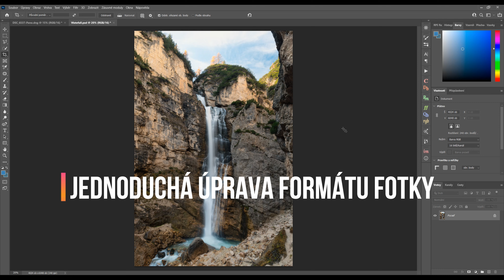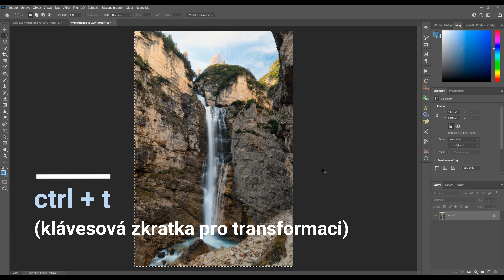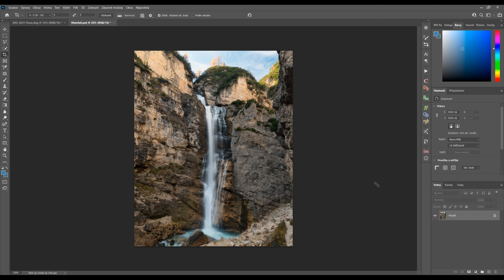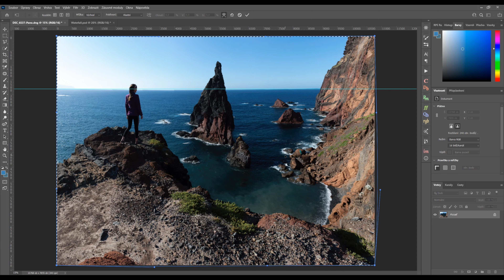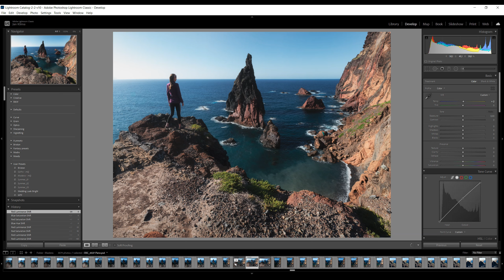Jak upravovat fotky: transformace fotografie! [Photoshop CZ]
Pomineme-li ten nejjednodušší příklad transformace fotografie (zúžení / rozšíření fotky), tak je nejen výborným nástrojem, co se týká opravy chyb při focení krajiny, které vznikají při vytváření panoramatických fotek (deformace perspektivy), ale i v případě kreativní úpravy fotek! 😉

Jak upravovat fotky v aplikaci Adobe Photoshop? Zajímá Vás krajinářská fotografie? Mrkněte na má další videa! 🙂

⏱️TIMESTAMPS⏱️
0:00​ Intro
0:17 Proč transformace fotky?​ [Photoshop CZ]
2:09​ Transformace pro výstupní formát fotky
5:31​ Oprava panoramatické fotky & kreativita při transformaci